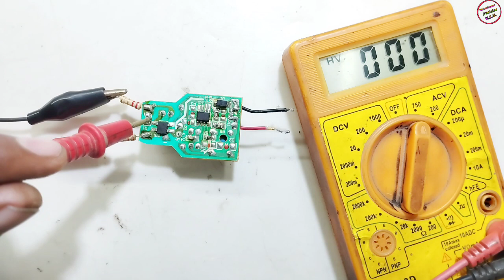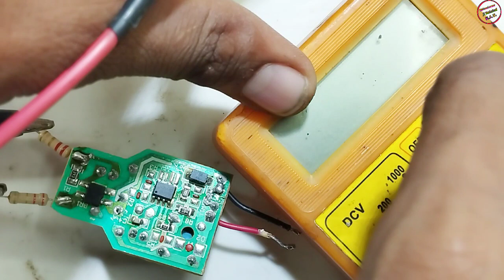1 रूपये में Blinking Led Bulb को ठीक करे || 100% गारेंटी || 9watt syska led bulb repair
1 रूपये में Blinking Led Bulb को ठीक करे || 100% गारेंटी ||  9watt syska led bulb repair

Your Questions :-
1 rupaye me led bulb thik kre
led bulb ka driver circuit kaise repair hota hai
vishwakarma ji technical